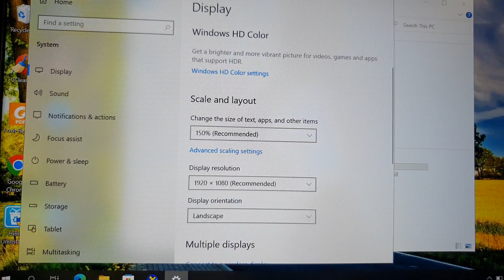Đã bán. laptop sony vaio i5, gen 8, ram 8, ssd 256, phím led, 13.3 fhdips, nhẹ 1kg. 0846844448